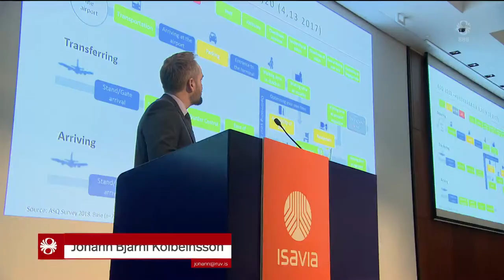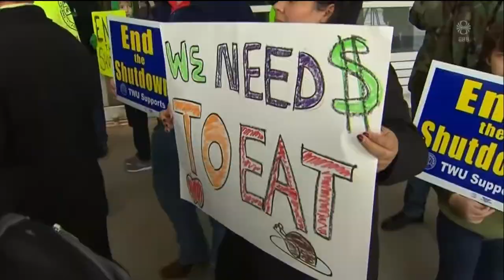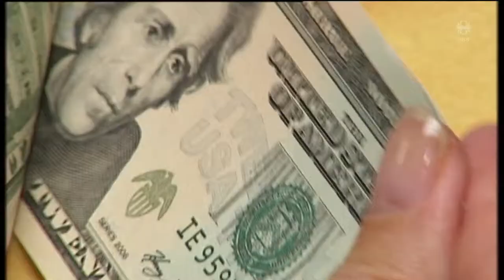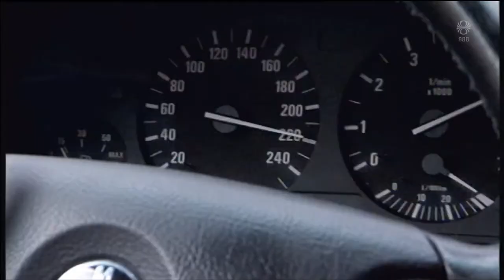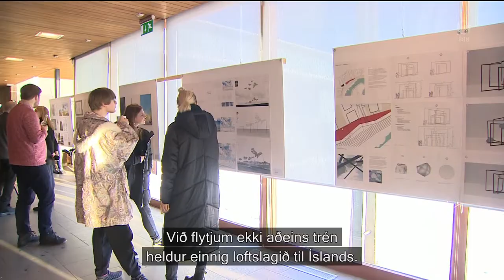Fréttir - 29. jan 2019